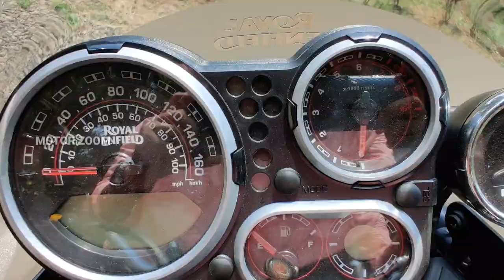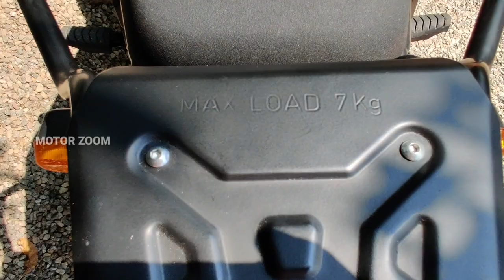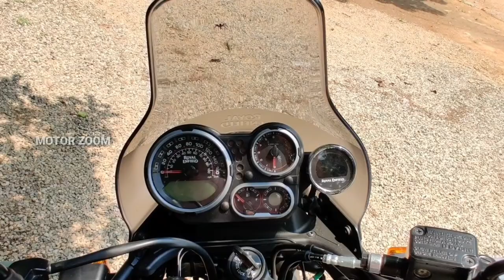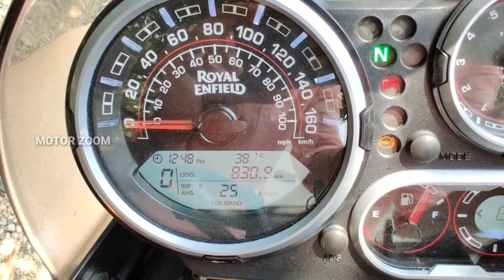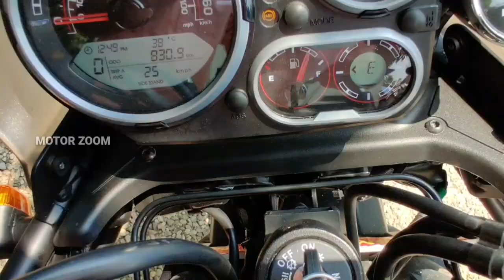Royal Enfield | Himalayan🔥🔥| 2021 New Updates | Features| Complete Malayalam Riding Review.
RTO + Others Rs. 40,263
InsuranceRs. 16,639
On-Road PriceRs. 2,58,217

Samson Motors
Byepass, opp. Cloud 9, Thankalam, Kothamangalam, Kerala 686691, India

2021 Royal Enfield Himalayan Specs
ENGINE

Type: Vertical single

Displacement: 411cc

Bore x stroke: 78 x 86mm

Maximum power: 24.3 horsepower @ 6500 rpm

Maximum torque: 23.6 ft/lbs from 4000 to 4500 rpm

Valvetrain: SOHC

Fueling: EFI

Cooling: Air

Starting: Electric

Transmission: 5-speed constant mesh

CHASSIS

Frame: Half-duplex split cradle

Front suspension; travel: Non-adjustable 41mm fork; 7.9 inches

Rear suspension; travel: Linkage-assisted spring-preload adjustable shock; 7.1 inches

Wheels: Wire spoke

Tires: Pirelli Scorpion MT90 A/T

Front tire: 90/90 x 21

Rear tire: 120/90 x 17

Front brake: 300mm disc w/ 2-piston floating caliper

Rear brake: 240mm disc w/ single-piston floating caliper

ABS: Dual Channel ABS

Wheelbase: 58 inches

Rake: 26.5 degrees

Seat height: 31.5 inches

Ground clearance: 8.6 inches

Fuel capacity: 4 gallons

Estimated fuel consumption: 75 mpg

COLORS

Lake Blue

Rock Red

Snow White

Granite Black

Gravel Gray

Sleet